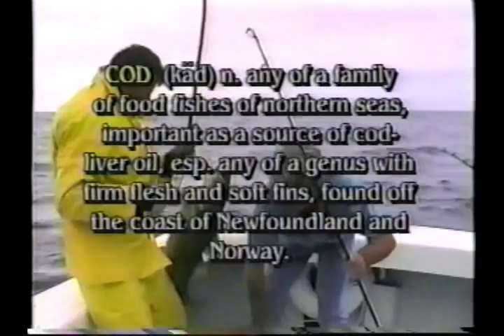Cod Fishing at Cape Cod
Cod fishing in 250' of water off of Chatham, Massachusetts with New England Outdoors host Mark Bradley along with his guests. for more information.